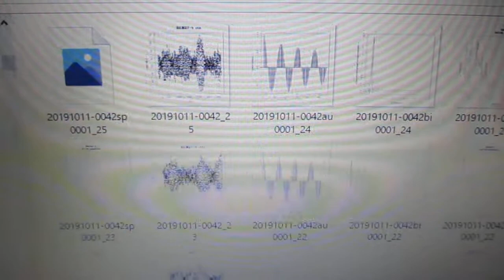超音波の音圧測定解析（オリジナル超音波システム） ultrasonic-labo